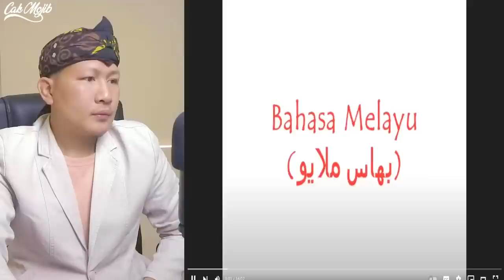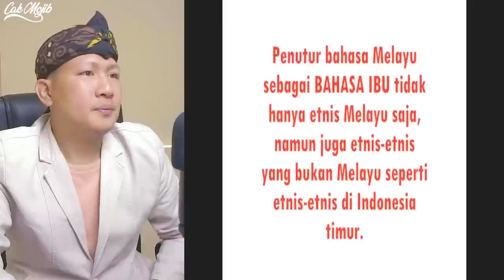💥WHAT⁉️NO ONE BELIVIEVE THIS.⁉️RAGAM DIALEK MELAYU NUASANTARA BUKAN HANYA DIMALAYSIA DAN INDONESIA‼️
GAES BANTU SUPPORT CHANNEL KITA :

+ @CAKMOJIB TV
+ @KEBUN CAKMOJIB